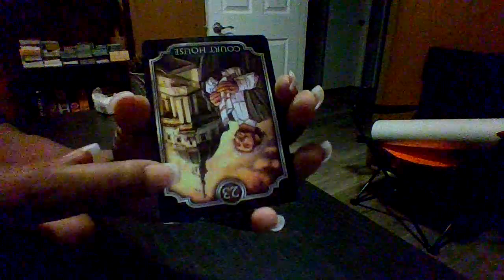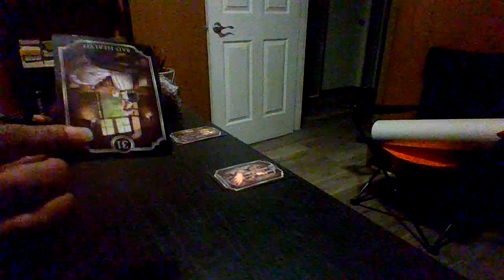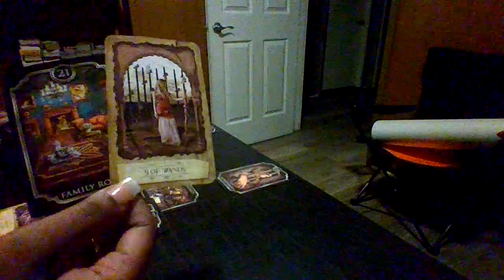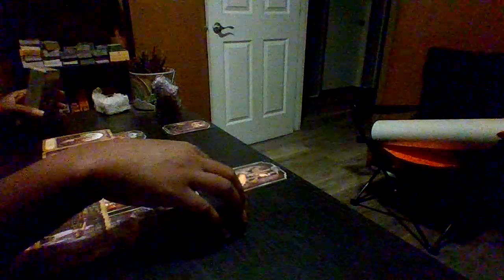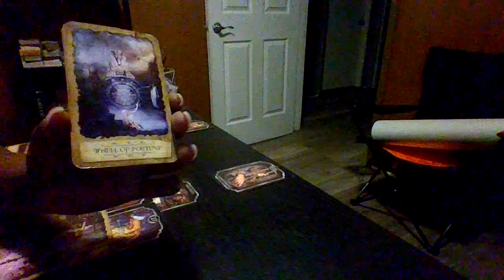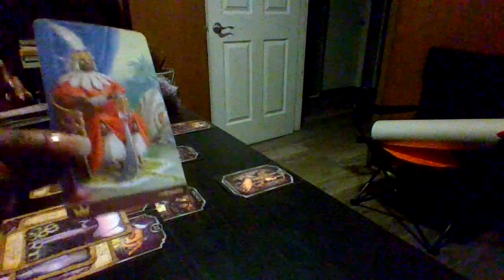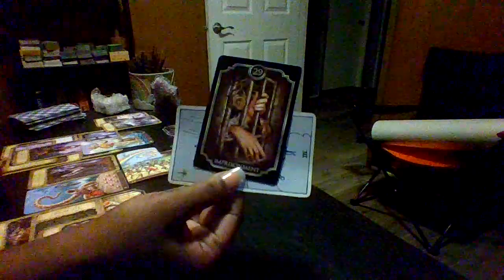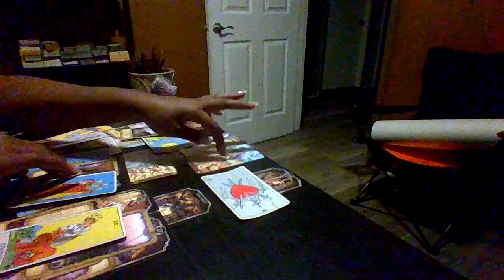A group of ELITE